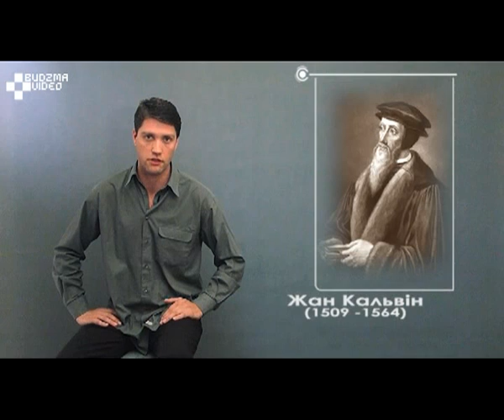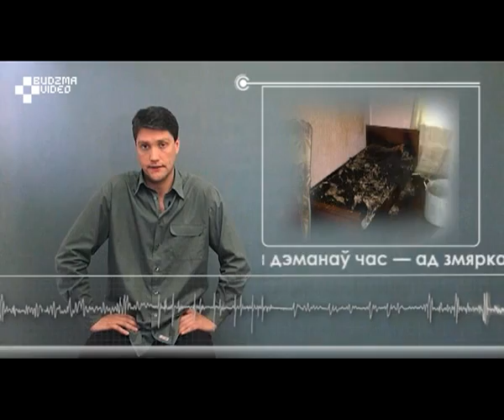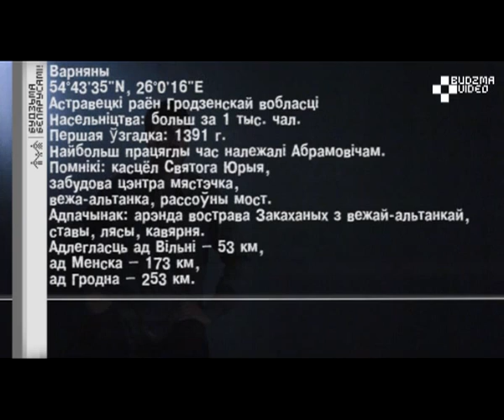Край|BY: ВАРНЯНЫ - дзе жыве БРАТ ЧОРНАЙ ПАННЫ Нясвіжа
Што агульнага паміж адзіным у краіне рассоўным мостам, рэзідэнцыяй Абрамовіча, двума героямі Французскай рэвалюцыі і братам Чорнай Панны Нясвіжа.
Што мясцовыя жыхары распавялі пра авантурыста ВКЛ Рыгора Осціка.
📍Варняны, Астравецкі раён, Гродзенская вобласць. Адлегласць ад Вільні - 53 км, ад Менску - 173 км, ад Гародні - 253 км

Вядучы: Павал Харланчук
Аператар: Наталля Бяляцкая
Рэжысёр, мантаж, гук: Ігар Чышчэня
Дызайн: Наталля Зінкевіч
Аўтар: Алесь Лапо
Ідэя, мастацкі кіраўнік: Зміцер Бейнарт-Саладуха
Прадакшн: ТА "Пан-студыя"
Край|BY – серыя фільмаў-вандровак, у якіх шчыра, з гумарам і ў рэжыме тач-скрын Павал Харланчук і Вірус беларушчыны, які завёўся ў студыйным камп’ютары, расказваюць пра беларускія мясціны.